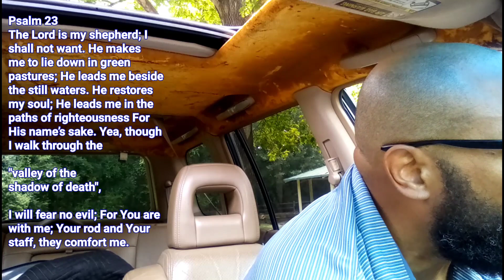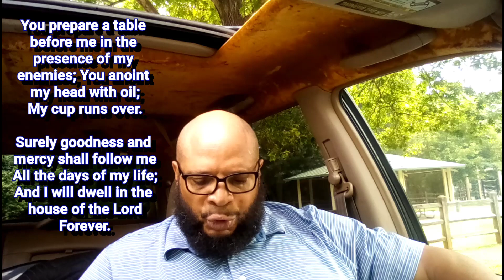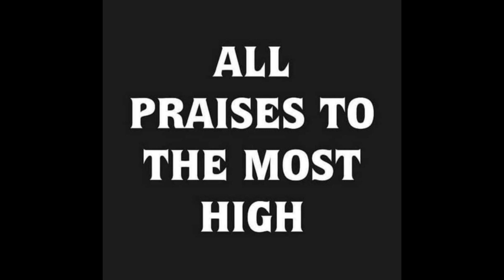The Valley Of The Shadow Of Patience (The Dying Of Self)!!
Psalm 23

He makes me to lie down in green pastures;

My cup runs over.

Forever.

1 Corinthians 15:31

I protest by your rejoicing which I have in Christ Jesus our Lord, I die daily.

Romans 8:28

I was reminded today by a brother or sister 1iota, in Our Youtube comments to be patient. Little did they know that I have been going down through the valley of the shadow of patience every since I left the hospital hurting with a new pain from an injury I suffered while in there. How many of us know that we must die to self daily on this walk with our Adonia. As He leads us into all truth the path gets dark and lonely and you must endure pain, hardship and ridicule as a good soldier.
I told 1iota how on time that kick in the rear was today, because today I get that EMG test I have been needing to determine the extent of the damages to my arm and if I am causing more damage by using it daily. This test was expedited by the Mosy High through a doctor who I almost called to cancel her appointment because of her specialty. She is an Multiple Sclerosis doctor who also works in nerve damage. The Highest told me to shut up and not to dare do such a thing in canceling that appointment, that all things work together for my good. He told me to basically entertain her(by simply visiting and seeing what her part was in  expediting all things working together for my good. Needless to say I was happy for the results and even more excited that she truly expedited the process by getting the EMG pushed up to today instead of the end of September, as I said the Most High did it all using whatever(all things) He chooses to accomplish His good will!
Nor none of this would have been possible without the lesson He taught me back in 2016 when going through the